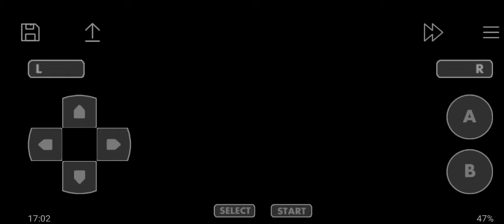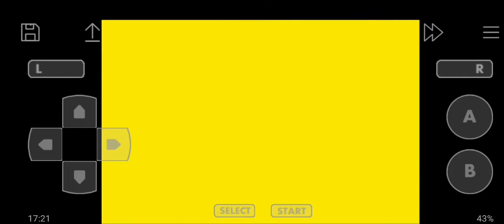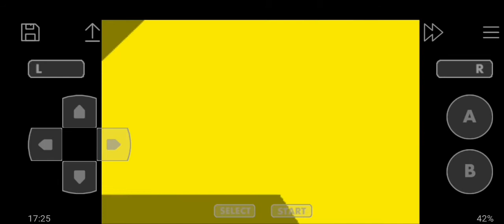Mario Superstar Saga part 2